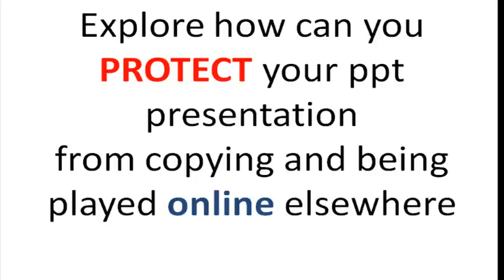Convert powerpoint PPT to Html5 Mobile Protected on Domain Restriction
Convert powerpoint  PPT to Html5 Mobile Protected
on "Domain Restriction"

Protect your content from unauthorized redistribution.

DO YOU WANT TO PROTECT YOUR POWERPOINT PRESENTATION FROM BEING COPIED AND UPLOADED ON THE NET

.Here is how you can protect your ppt.

**Check other services:**
SECURE YOUR POWERPOINT PPT Presentation on trial basis or expiry date .

Ideal for students, teachers, professors, businessmen, shared presentations, promotions.

Set your desired expiry date. After expiration the ppt displays the message attached as "Creator disabled viewing the presentation at the moment".

Your powerpoint will no more a .ppt extension BUT delivered as html file which is mobile friendly and can be accessed on all computers, laptops, tablets with no need of a powerpoint Microsoft office running on such devices.

How is it secured?
It is secured on two levels.
1- being an html where no one can save it as slides anymore or able to edit it with its animations/transitions/audio/video/.

2-being set on expiry date where the end user won't be able to access it again without ordering a new copy.

***Don't hesitate to ask for a sample and how it looks***